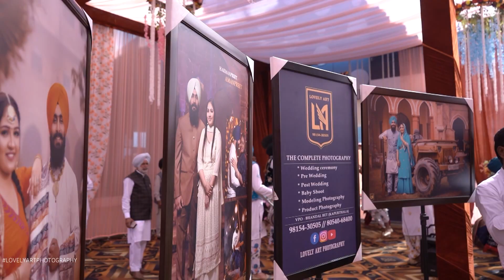WEDDING CINEMATIC FILM|2022|HARMAN & AMAN|LOVELY ART PHOTOGRAPHY|LATEST WEDDING FILM|INDIA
Lovely Art Photography 📸📹📷

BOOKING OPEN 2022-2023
🔹 PRE-WEDDING
🔹 VIDEO SHOOT
🔹 BABY SHOOT
🔹 MODELSHOOT

Address :- VPO Bhandal Bet Kapurthala